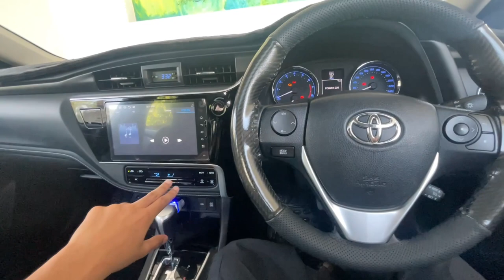Hidden Feature #1|Auto Door Lock/Unlock|Toyota Corolla Grande!!!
Aoa Everyone